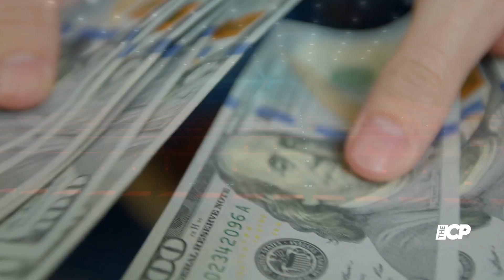Barbie Movie Tops $1 Billion in Ticket Sales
Box-office ticket sales of the movie "Barbie" topped $1 billion in the United States and worldwide